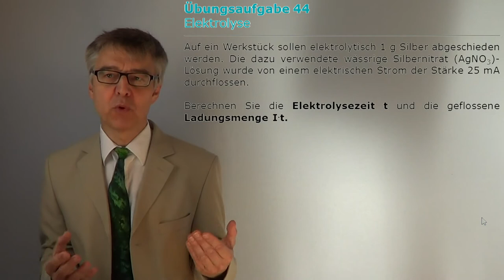PCÜ44 Elektrolyse und Faradaysches Gesetz - Wie lange dauert es um mit 50 mA Silber abzuscheiden?